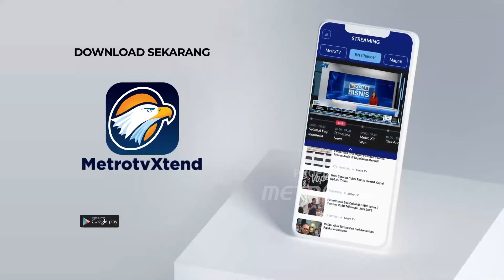Lautan Manusia Padati Nol Kilometer Yogyakarta pada Malam Tahun Baru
MetroTV, Ribuan wisatawan yang datang dari berbagai daerah ini rela berdesakan untuk merayakan pergantian tahun dan menikmati suasana malam di Malioboro.